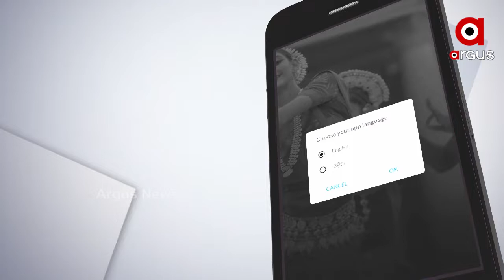ସଂକ୍ରମଣର ହବ ଉପରେ କଡ଼ା ନଜର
ସଂକ୍ରମଣର ହବ ଉପରେ କଡ଼ା ନଜର...ରେଳ ଷ୍ଟେସନରେ ଜୋରଦାର ଚେକିଂ...ବିଏମସିର ନିଷ୍ପତ୍ତିକୁ ସମର୍ଥନ ସହ ବିରୋଧ..